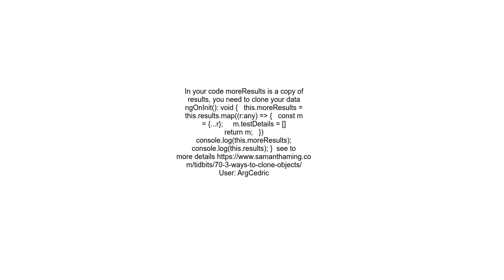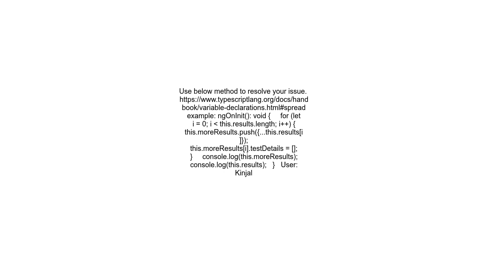Removing property from one variable affects another variable in Angular Component